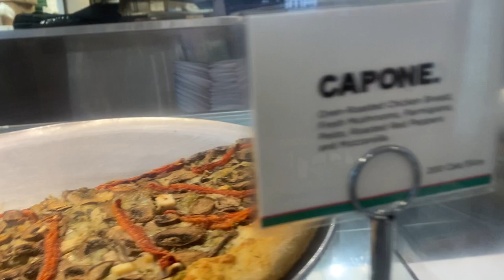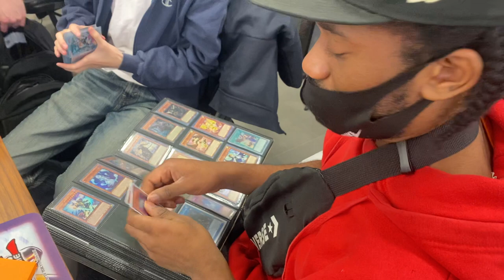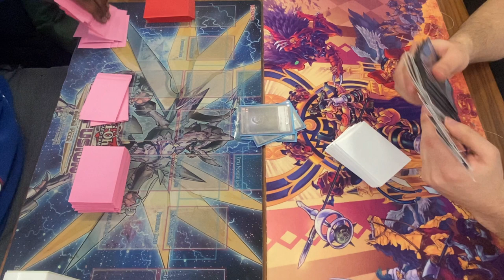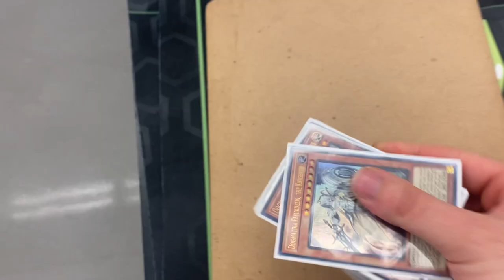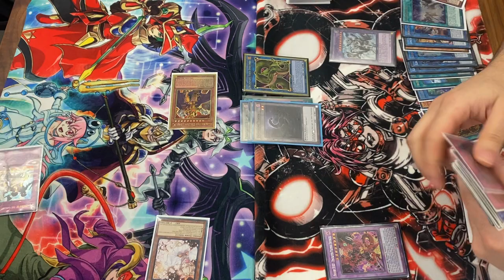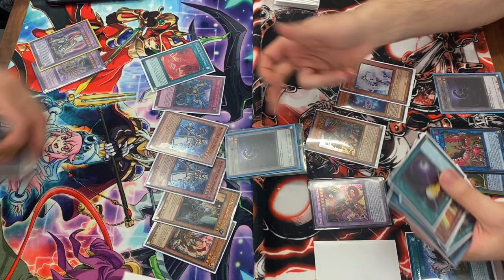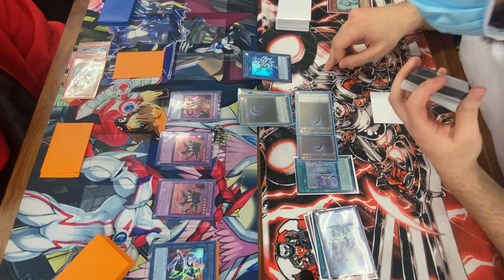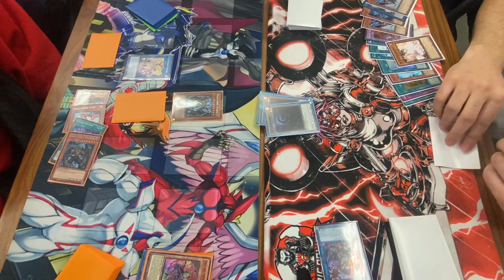DESTROYING every Yu-Gi-Oh! Duelist at a new Locals